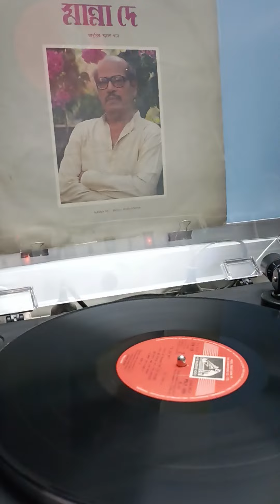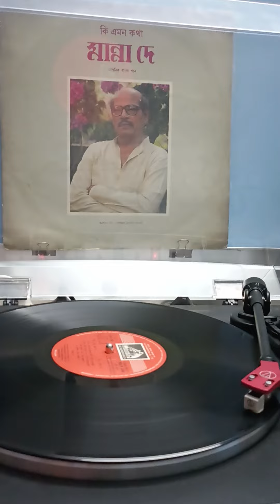সোনার এই দিনগুলি জীবনের দিনগুলি ঝরে যায় -- মান্না দে